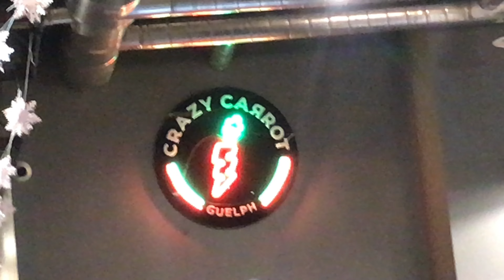BEST OF AIM 2020 REWIND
The BEGINNING and the END of 2020?  Going down memory lane. Long awaited project that I haven't had the time to finish and polish. These type of videos take a long time to make.

Thank you everyone for being part of it and making amazing memories with me.
Enjoy the cringe ^_^

Music does not belong to me. I create QUALITY CONTENT. There were no endorsements in this video nor is it utilized for commercial purposes.